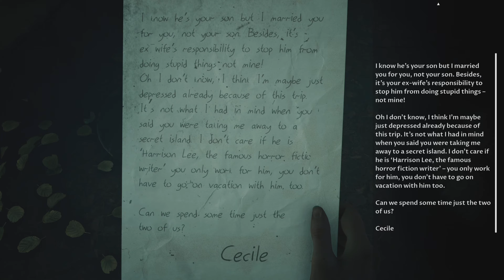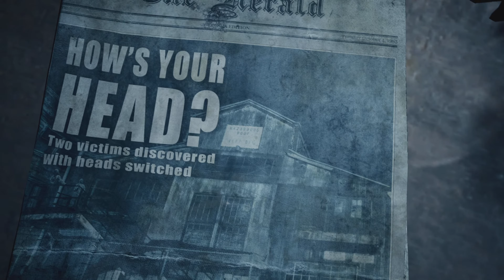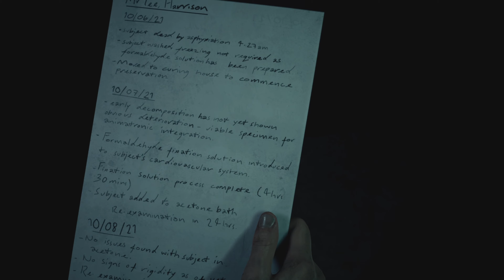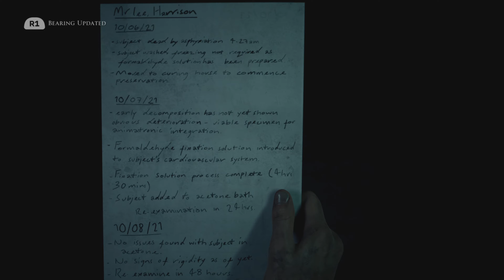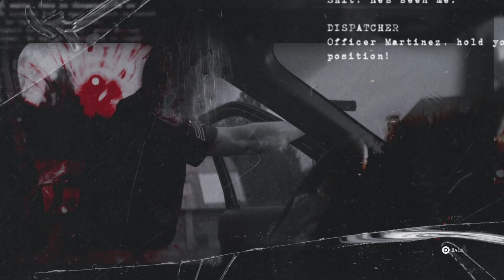The Chase | The Dark Pictures: The Devil in Me - Episode 7